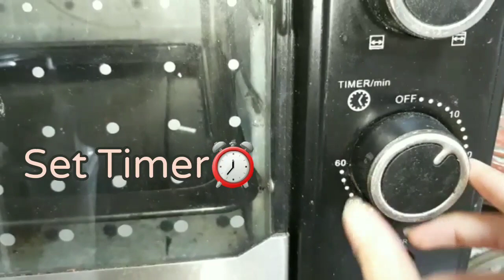Garlic Bread at home | Delicious Soft and Crunchy Garlic Bread | Mera kitchen/Smart Kitchen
This is a very quick and easy recipe for making super soft and delicious garlic bread. You can serve it with tea or eat it as a meal.